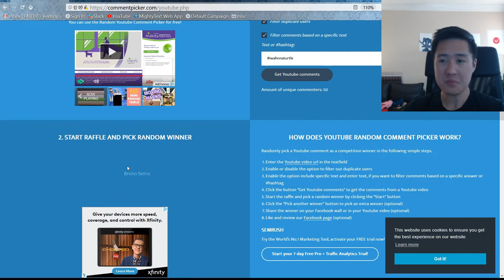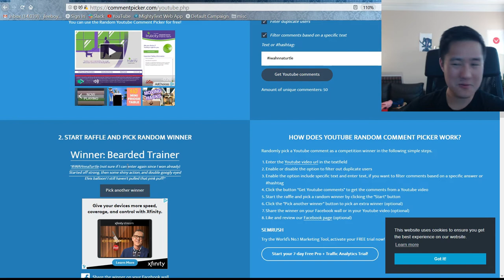Well that was UNEXPECTED... Congrats to the TWO WINNERS!